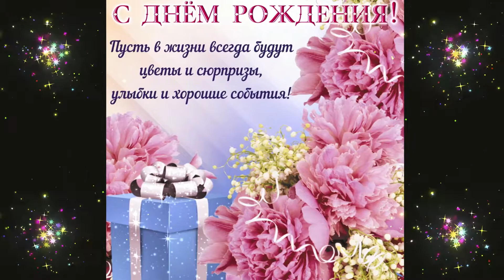Музыкальная открытка с Днём рождения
Эта музыкальная открытка посвящена одному из любимых праздников для многих из нас Дню рождения. Эта музыкальная открытка может быть адресована всем друзьям.